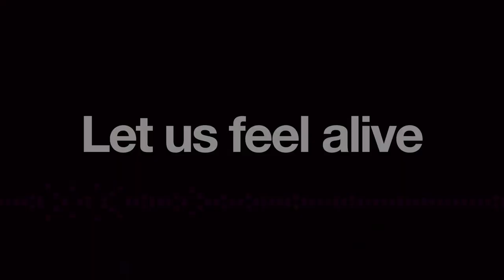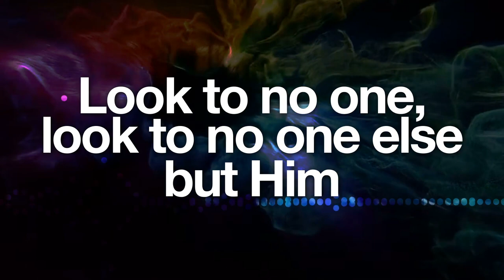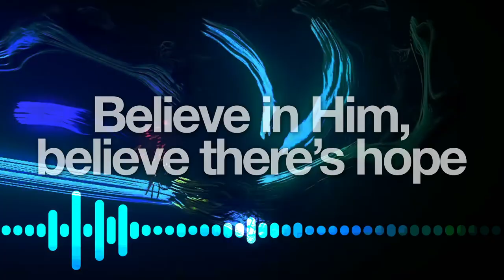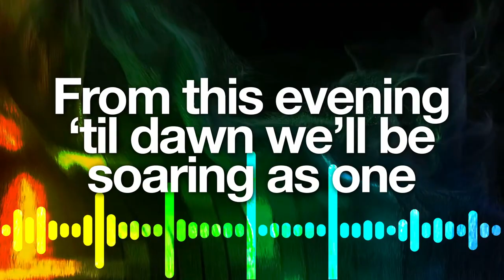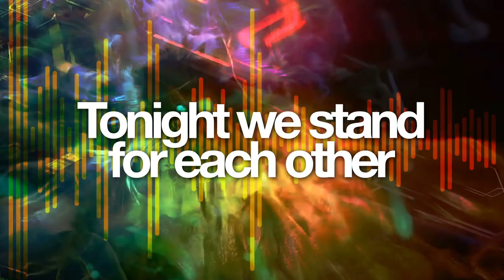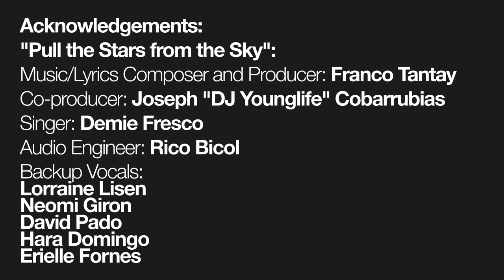Pull The Stars From The Sky - PaskuhanFullBlast Official Theme Song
Here is the official theme song of Paskuhan Full Blast! "Pull the Stars from the Sky"

Acknowledgements:
"Pull the Stars from the Sky":
Music/Lyrics Composer and Producer: Franco Tantay
Co-Producer: Joseph "DJ Younglife" Cobarrubias
Singer: Demie Fresco
Audio Engineer: Rico Bicol
Backup Vocals:
Lorraine Lisen
Neomi Giron
David Pado
Hara Domingo
Erielle Fornes

Video Created by: Paulo Miguel Larracas